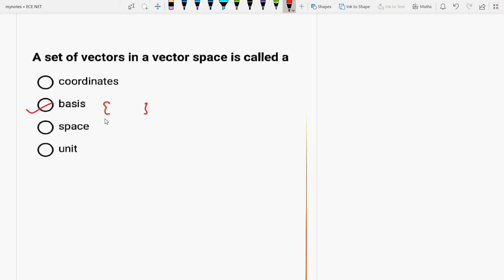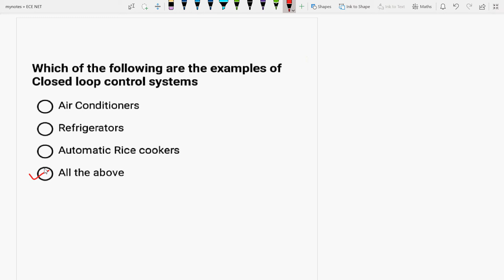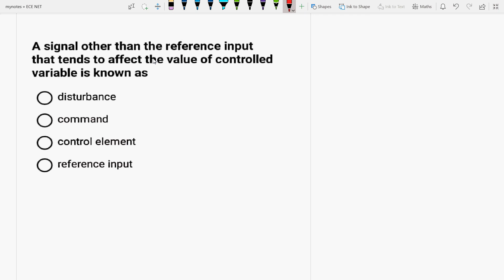IIControlSystemsIIBasicsIIMCQsIISolutionsIIUGCNETNTAP2IIISROECEIIGATEECEII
ControlSystems basic MCQs are discussed

6 months of research exp. from University of Paderborn, Germany in Monolithic microwave integrated circuits (MMIC) at 94 GHz on topic “Design &  simulation of switching power amplifiers mainly Class E and Class F by controlling their no. of harmonics in cascade with RF oscillators using SiGe HBT in ADS S/W at 94 GHz”, already approved and submitted my proposal to DFG(German Research Foundation), qualified and got A1 certificate in German language from the Goethe institute,Chandigarh.
Recently started teaching Olympiad Maths and Science for class 4 students